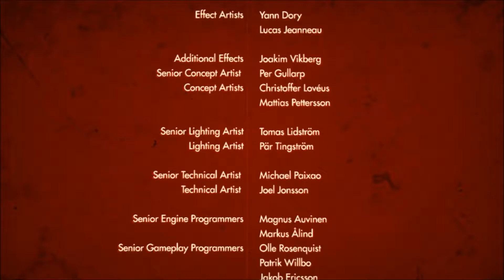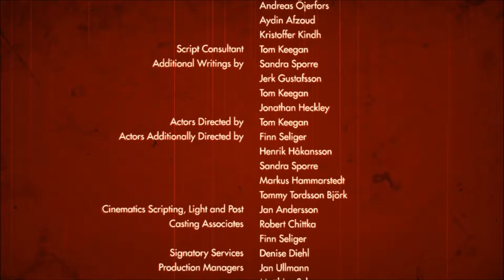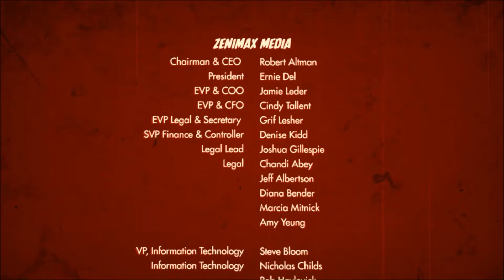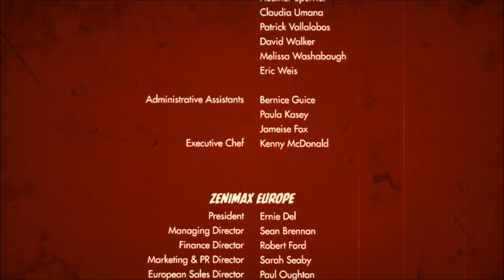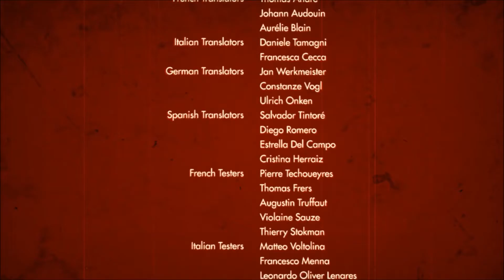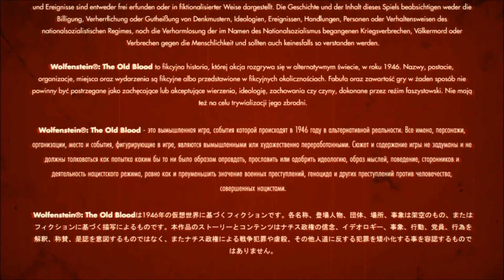Wolfenstein The Old Blood: Chapter 8 Playthrough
Fun playthrough on the easiest setting